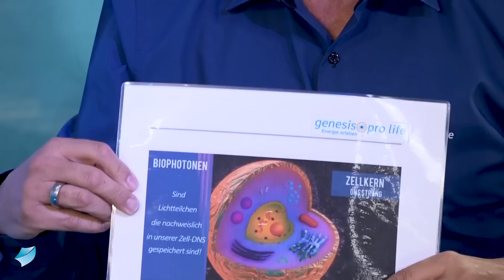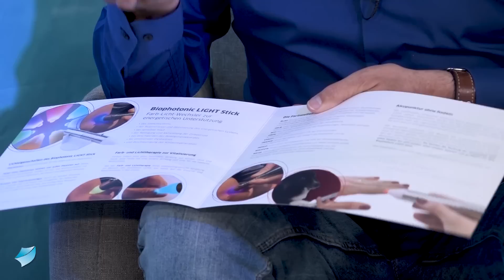Heilung mit Licht und Farben - Wie Du das Frequenz-Spektrum des erwachten Menschen nutzen kannst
Immer mehr Menschen leiden unter den energetischen Veränderungen auf dieser Erde. Aufgrund modernster Technik entstehen Störfelder, die für die menschliche Psyche und den Körper nicht mehr aus eigener Kraft harmonisiert werden können und somit zu Unwohlsein und Krankheit führen. Es entstehen immer wieder neue Methoden und Produkte der Heilung, die das Leben in einer Welt unterschiedlichster Frequenzen wieder annehmbar und angenehm machen – so wie der Biophotonic LIGHT Stick nun im Zusammenwirken von Walter Rieske, Entwickler der Genesis pro life – Technologie, und Dieter Fink, Experte für Licht- und Farbtherapie, jetzt erfolgreich kreiert wurde. Er dient zur gezielten Anwendung von Farblicht in Kombination mit einer Modulation des Lichtes sowie eines permanenten Magnetfeldes. Er gehört in den komplementären Bereich der Erfahrungsheilkunde. Bei therapeutischer Anwendung kann er die Selbstheilungskräfte fördern und zur Gesundung von Menschen und Tieren beitragen.